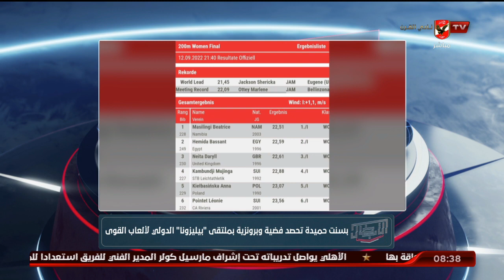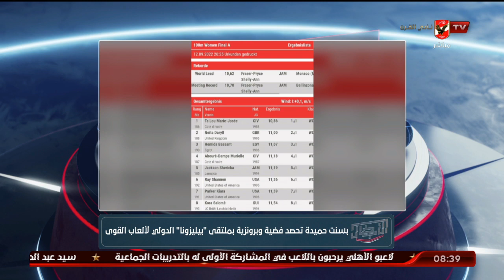هيثم السعيد: سمر حمزة أول مصارعة مصرية تصعد لنهائي بطولة العالم | الأبطال